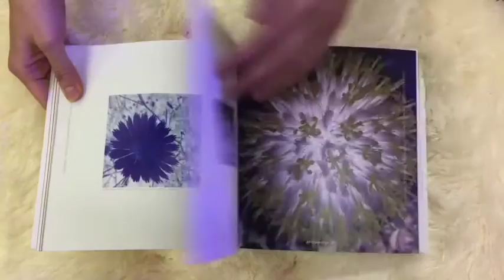Stimulated Thought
Mug publishing_Artist's Book _001
Stimulated Thought by Lee, Seok Hoon